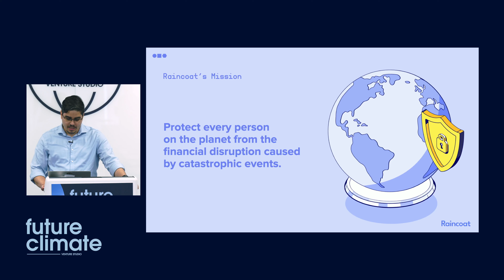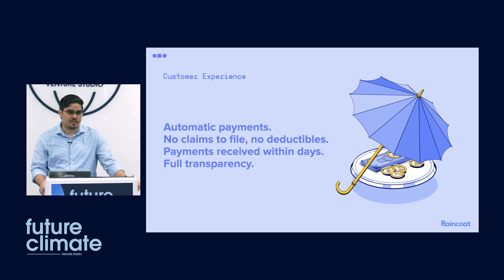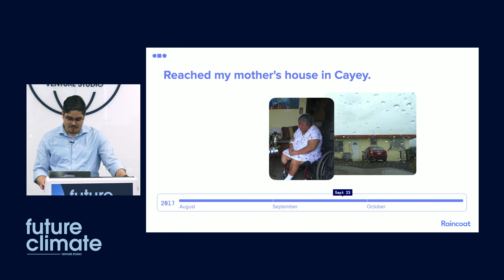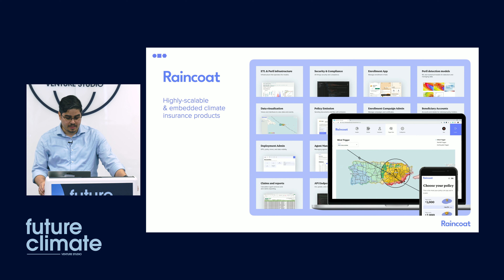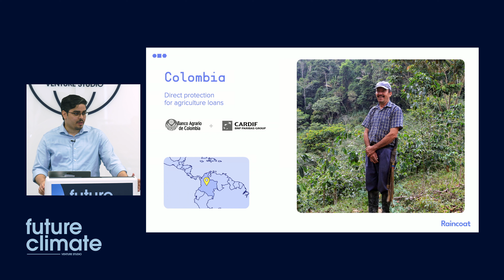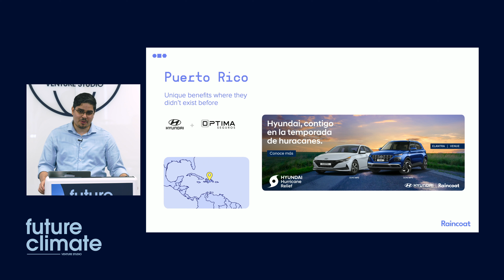Future Climate Venture Studio Showcase: Raincoat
Raincoat is providing instant-paying climate insurance at scale.

Launched in early 2023, the Future Climate Venture Studio is a partnership between UConn, a national and global leader in interdisciplinary climate research, R/GA Ventures, a leading venture studio operator and early-stage investor; and CTNext, a state agency dedicated to public-private partnership to catalyze Connecticut's innovation ecosystem.

The Studio was built to support innovators addressing the most important climate challenges of our time. Six startups that are creating solutions across a range of critical areas of climate tech were selected to participate in the program. The program provides founders with funding, mentorship, and curated programming. The companies receive technical and resource support from UConn and a combination of creative capital, financial capital, and relationship capital from R/GA Ventures.

The Studio is one of a series of initiatives for UConn that establish the University as a leader in climate change and clean energy research and innovation. Working with other institutions and industrial leaders, the University has expanded its influence and worked with state leaders toward the goal of net zero carbon emissions by 2040. UConn was recently honored as an Innovation and Economic Prosperity University by the Association of Public and Land-Grant Universities (APLU).

The program and its partners will provide the selected startups with access to industry and UConn faculty experts, capital investment from R/GA Ventures, technology facilities at the Innovation Partnership Building at UConn, as well as guidance from the Studio’s Investor-in-Residence, Cody Simms from MCJ Collective, a media platform and investment fund powering innovative climate solutions.

Additional partners include CT Innovations, the state of Connecticut’s venture capital arm; Connecticut Green Bank, the nation’s first green bank; and the Connecticut Public Utilities Regulatory Authority (PURA).

You can learn more about the Future Climate Venture Studio at futureclimateventurestudio.com.